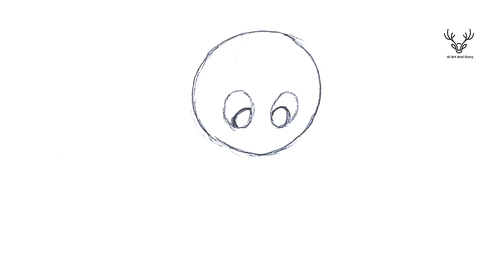How To Draw octopus 🐙 / easy draw octopus